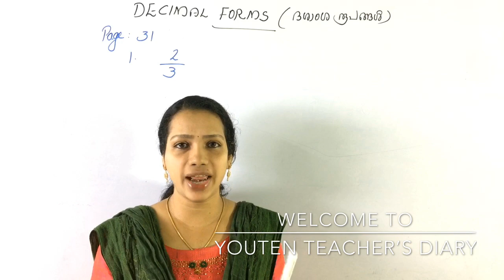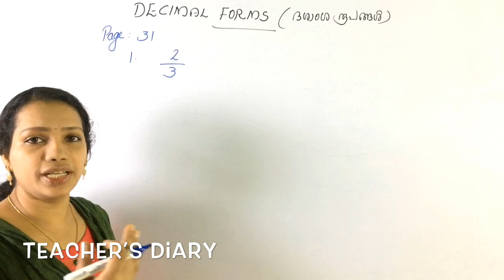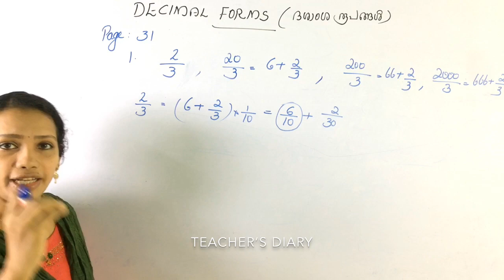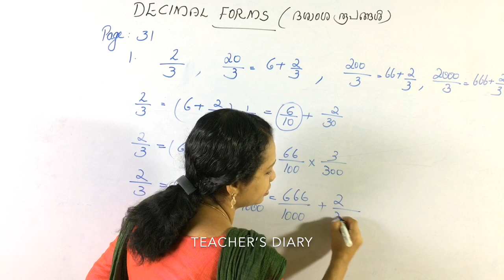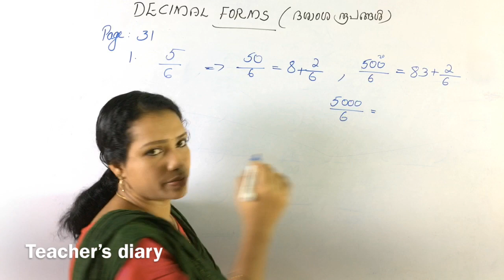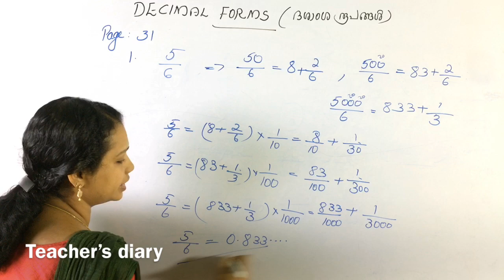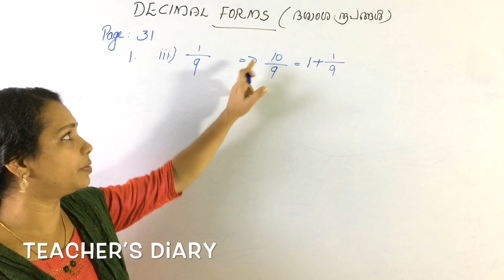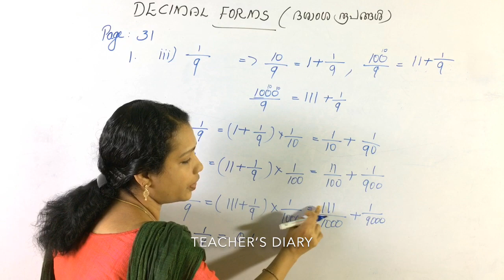Class 9 Mathematics | Chapter 2 | Decimal Forms | New Forms | 9th Maths | Kerala Syllabus | PART 4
Hai Friends...
9th Class Maths Kerala State Syllabus